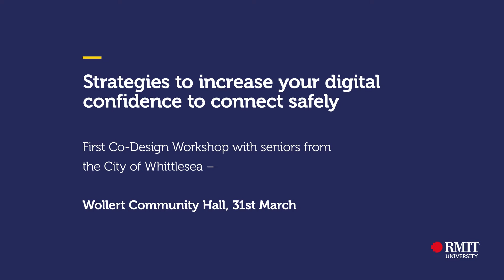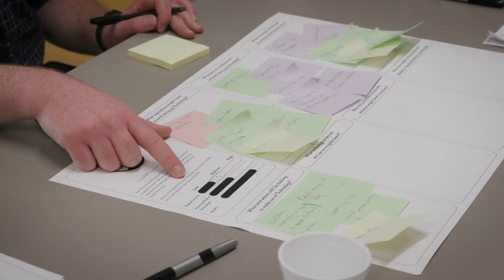Co-design Workshop with Seniors - Wollert Community Hall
Strategies to increase your digital confidence
Second Co-design workshop with seniors from the City of Whittlesea
Wollert Community Hall, 23rd March 2022